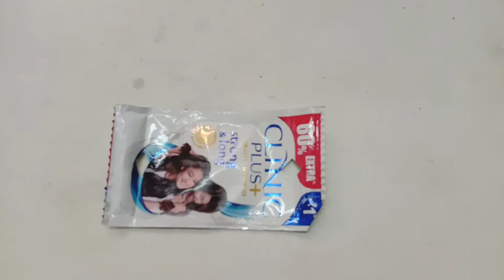How to make a SHAMPOO SLINGSHOT